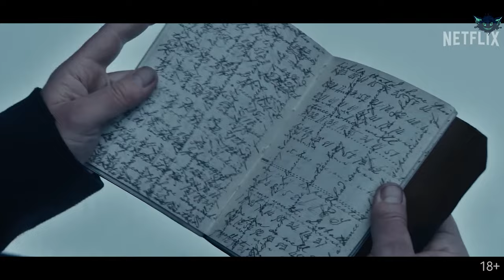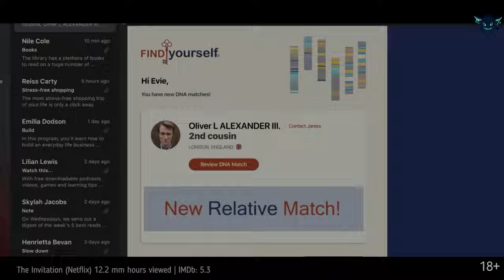Top 10 Best Netflix Original Movies To Watch In 2023 | Best Movies On Netflix 2023 | Netflix Films🎬🍿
Important:
The video is based on the official top10.netflix.com rating. I should note that at the time the issue was created it did not yet contain recently released movies.
I've decided to start compiling lists of the most popular from the beginning of the year, and hope to catch up with the premiere schedule soon.

Detective stories, a fantasy musical, a drama about finding your dreams, a complicated investigation, and more in today's episode.
Hello everyone and welcome to my ShadowTavern! In this episode I have 10 popular Netflix movies released in the first week of this year!
Make yourselves comfortable, and have a great time watching.

Episodes:

00:00 Intro
00:15 Glass Onion: A Knives Out Mystery (Netflix) 44.3 млн. ч. просмотра | IMDb: 7.2
01:09 The Pale Blue Eye (Netflix) 42.9 млн. ч. просмотра | IMDb: 6.4
01:55 Roald Dahl's Matilda The Musical (Netflix) 17.5 млн. ч. просмотра | IMDb: 7.1
02:35 White Noise (Netflix) 14.3 млн. ч. просмотра | IMDb: 5.7
03:32 The Invitation (Netflix) 12.2 млн. ч. просмотра | IMDb: 5.3
04:29 The Kings of the World (Netflix) 3.9 млн. ч. просмотра | IMDb: 7.1
05:07 Troll (Netflix) 3.6 млн. ч. просмотра | IMDb: 5.8
05:51 God's Crooked Lines (Netflix) 3.4 млн. ч. просмотра | IMDb: 7.0
06:31 The Big 4 (Netflix) 3 млн. ч. просмотра | IMDb: 6.1
07:26 7 Women and a Murder (Netflix) 3 млн. ч. просмотра | IMDb: 5.4
08:11 Outro